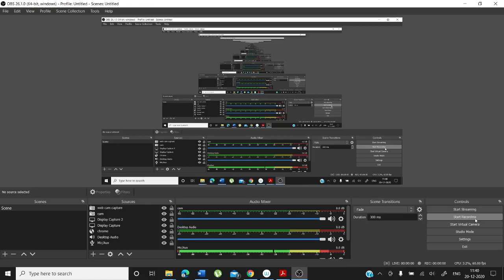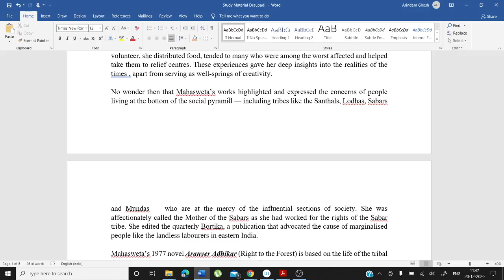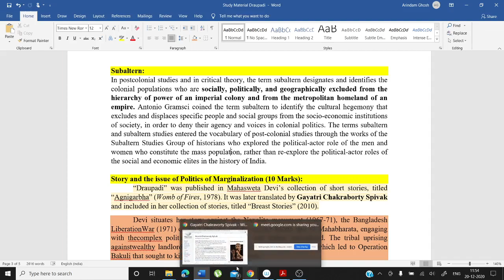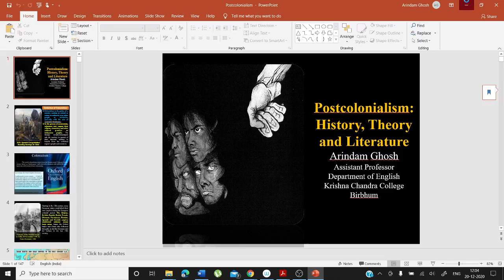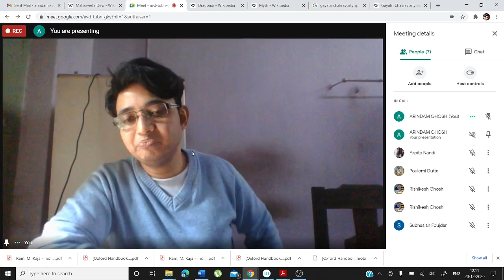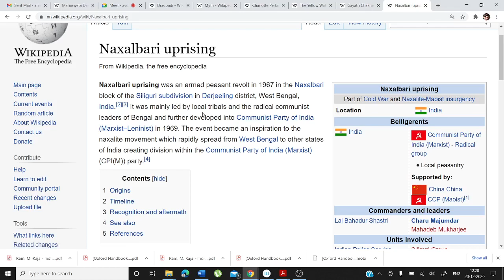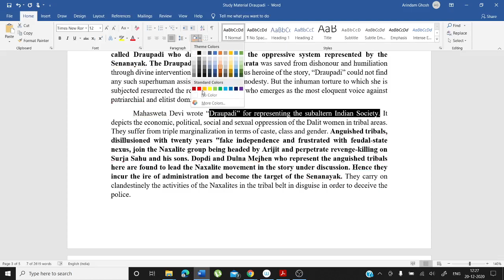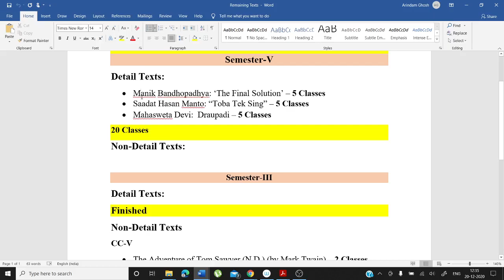Video Lecture 151: Live Class on Mahasweta Devi’s “Draupadi” by Arindam Ghosh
“Draupadi” was published in Mahasweta Devi’s collection of short stories, titled “Agnigarbha” (Womb of Fires, 1978). It was later translated by Gayatri Chakraborty Spivak and included in her collection of stories, titled “Breast Stories” (2010).
Devi situates her story against the Naxalite movement (1967-71), the Bangladesh Liberation War (1971) of West Bengal and the ancient Hindu epic of Mahabharata, engaging with the complex politics of Bengali identity and Indian nationhood. The tribal uprising against wealthy landlords brought upon the fury of the government which led to Operation Bakuli that sought to kill the so-called tribal rebels.
Draupadi is a story about Dopdi Mehjen, a woman who belongs to the Santhal tribe of West Bengal. She is a Robin Hood-like figure who with her husband, Dhulna who murders wealthy landlords and usurp their wells, which is the primary source of water for the village. The government attempts to subjugate these tribal rebel groups through many means: kidnapping, murder, rape. Dopdi is captured by Officer Senanayak who instructs the army officers to rape her to extract information about the rebel uprising.
It is a story of brutal rape and excruciating torture suffered by a tribal woman called Draupadi who dares to confront the oppressive system represented by the Senanayak.